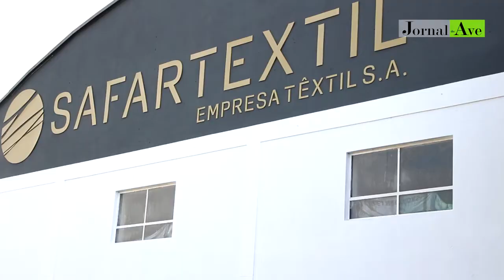Safartêxtil quer aumentar capacidade produtiva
Joaquim Couto visitou empresa e inaugurou requalificação da rua